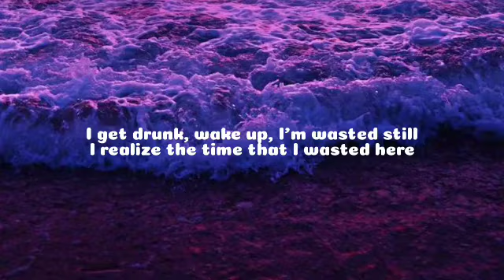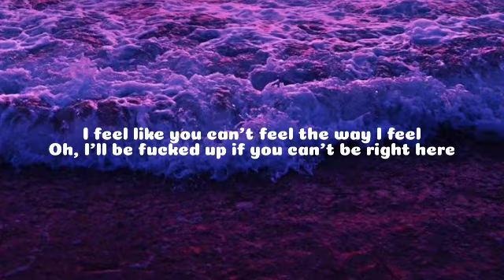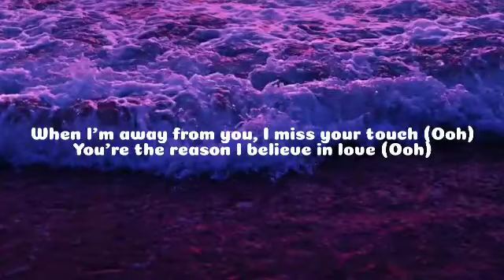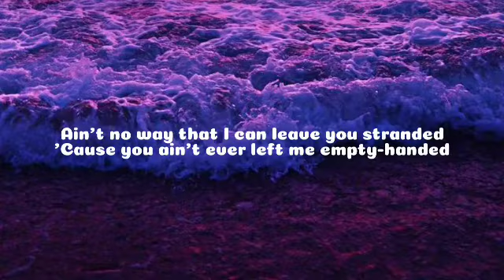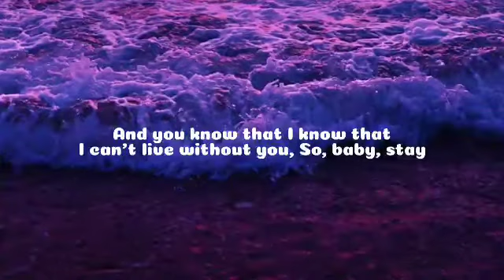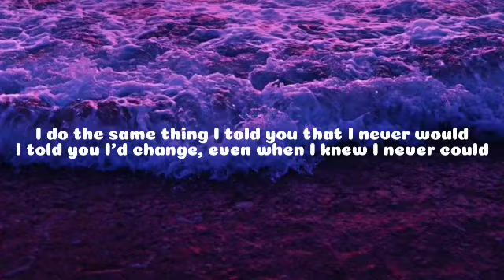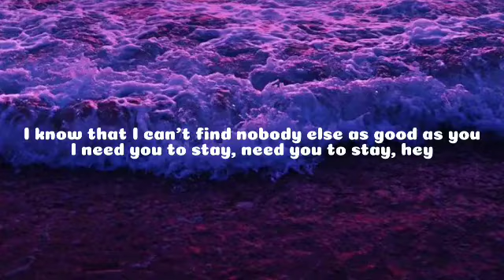The Kid LAROI - STAY (Lyrics) Ft. Justin Bieber2